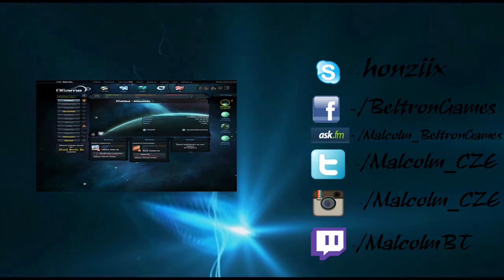Naruto Ultimate Ninja Storm #1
Ahoj vítejte u prvního dílu záznamu ze hry Naruto Ultimate Ninja Storm 1.
Music
Intro - Antiserum x Mayhem - Trippy
Outro - Resonance Cascade